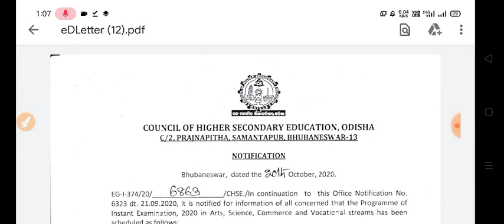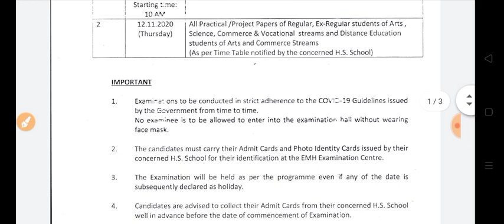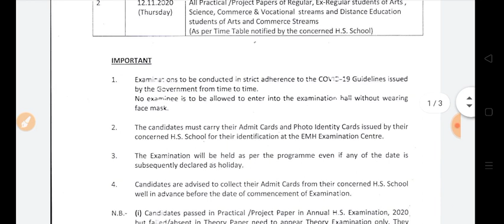+2 Instant Exam. 2020 Time-Table , +2 Instant Exam. Programme Download , CHSE ODISHA 2020